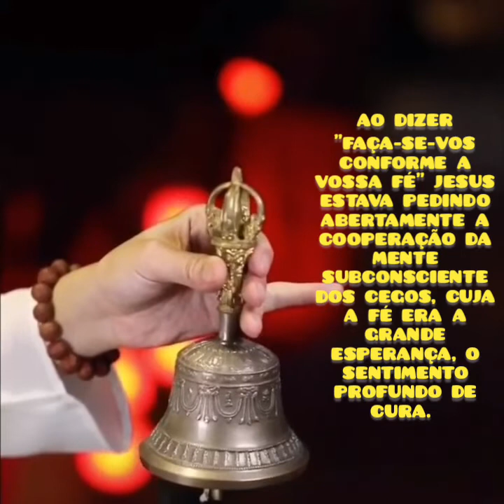O Poder do Subconsciente - Curas Mentais nos Tempos Antigos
Ao dizer "Faça-se-vos conforme a vossa fé" Jesus estava pedindo abertamente a cooperação da mente subconsciente dos cegos, cuja a fé era a grande esperança, o sentimento profundo de cura.

Acredite no poder existente em sua mente subconsciente e cure a sua vida.

"Vós sois Deus" Jesus disse. 💎😘